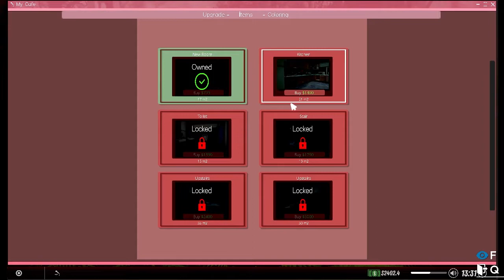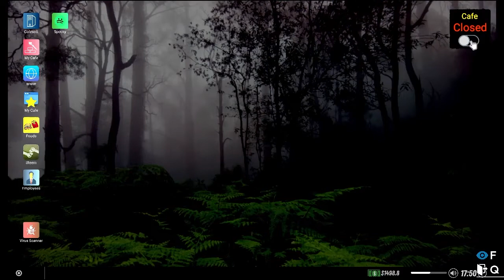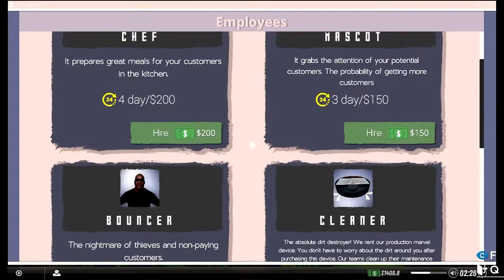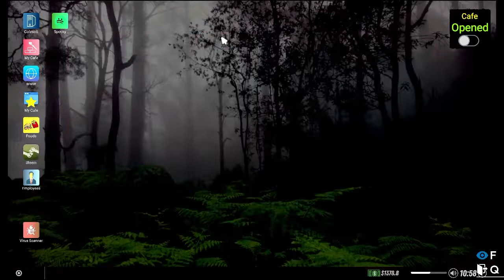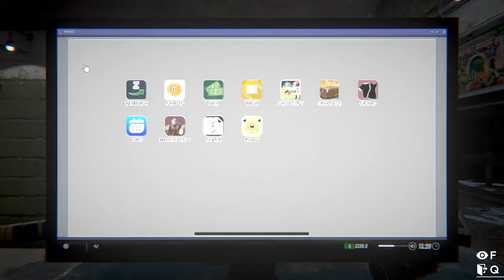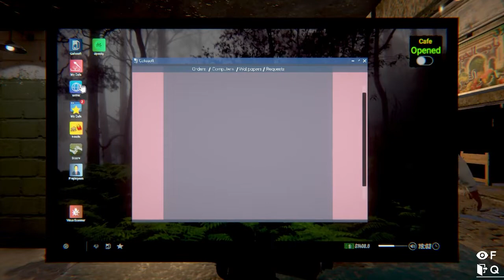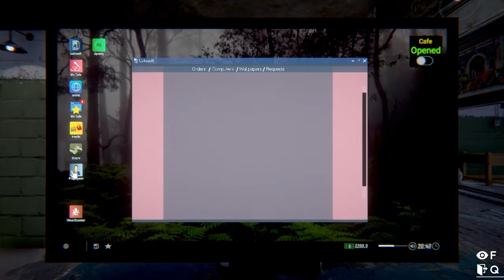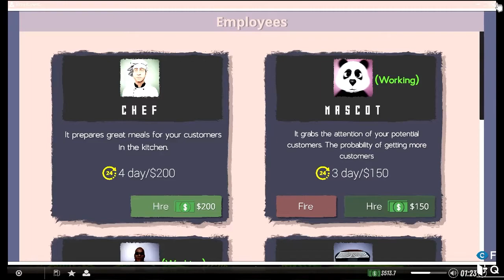Memulai upgrade PC Bang |Internet Cafe Simulator 2| Eps 3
Di episode kali saya melakukan upgarade yg cukup besar untuk bisa melihat apa yg bisa dilakukan untuk episode berikutnya...

Jangan lupa...